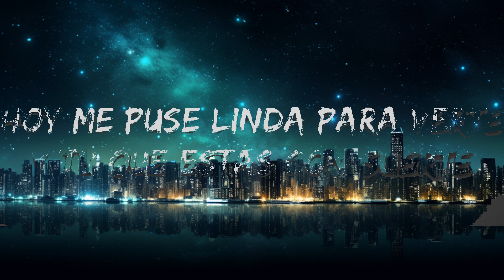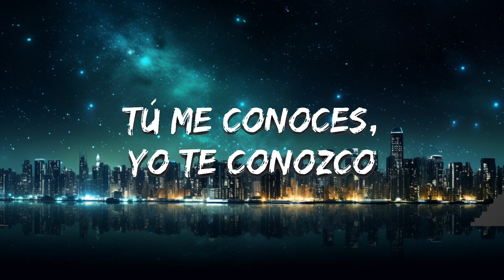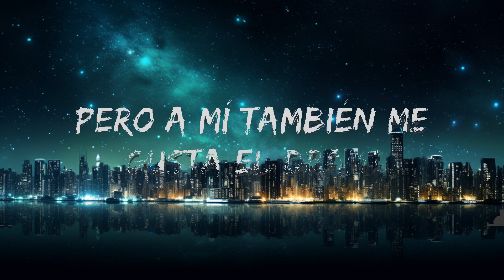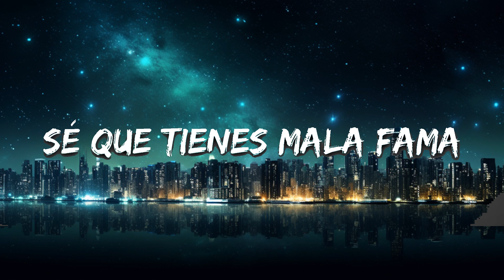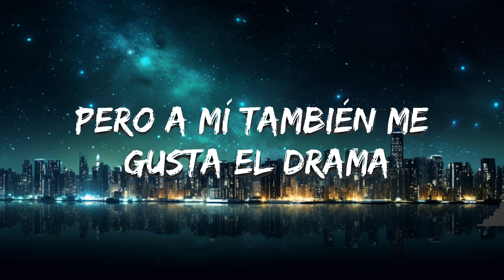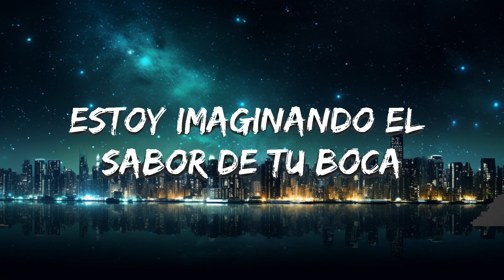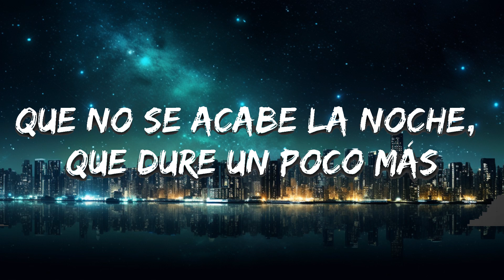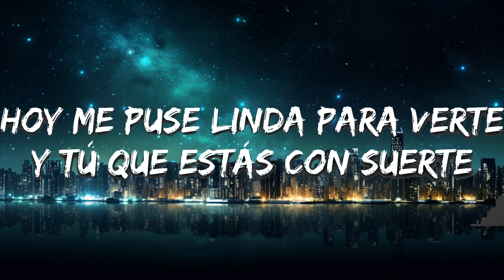Kenia OS - Malas Decisiones (Letra/Lyrics) | 25mins of Best Vibe Music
🎤 Letra: Kenia OS - Malas Decisiones

[Verso 1]
Hace rato que no me sentía así
Solita bailando, pónganme otra rola
No te quito la mirada desde que te vi
Estoy imaginando el sabor de tu boca

[Pre-Coro]
Un error que se puede olvidar, ah-ah
[Coro]
Que no se acabe la noche, que dure un poco más (Ooh-oh)
Quiero un shot de tus besos pa' poder recordar (Ooh, oh-oh)
Las malas decisiones y las que vamo' a tomar
Lo que pase entre nosotros, ninguno lo va a hablar (Uh-uh, uh-uh)

[Post-Coro]
La noche, oh-oh
Y vamo' pa'-, a mí me gusta el drama (Oh-oh)

[Verso 2]
Sé que tienes mala fama, pero a mí también me gusta el drama
No te hagas, que ya hemos pasado por ahí
Tú me conoces, yo te conozco, con rayos X nos vimos todo

[Pre-Coro]
Sabes lo que pasa cuando estamos solos

[Puente]
Hoy me puse linda para verte y tú que estás con suerte
No quiero tequila, quiero a ese, que yo ni sé qué tiene
No quiero tequila, quiero a ese

[Coro]
Las malas decisiones y las que vamo' a tomar (Ooh-oh)
Die 4 Me
Halsey
TUS GAFITAS
KAROL G
​on the street
​j-hope & J. Cole
[Outro]
(La noche) Ooh-oh
([?]) Ooh, oh-oh
Decisiones, ooh (Uh-uh-uh)
Las malas decisiones, oh-oh (Uh-uh-uh)